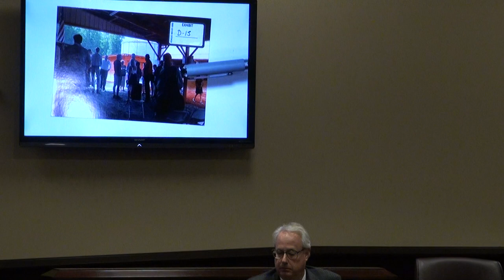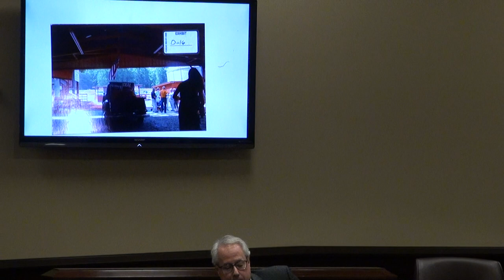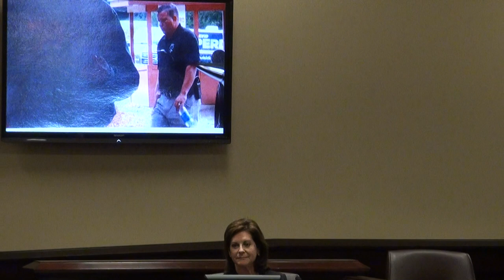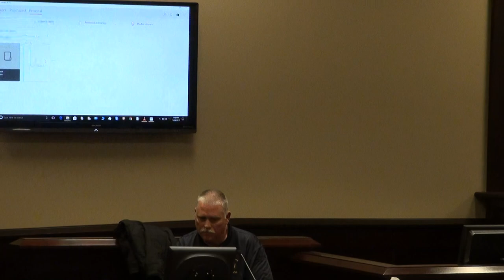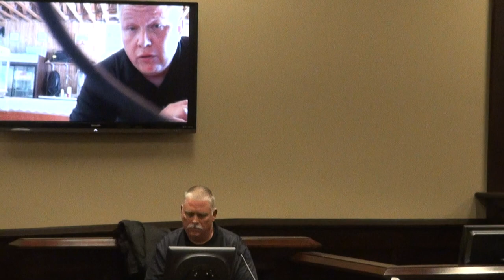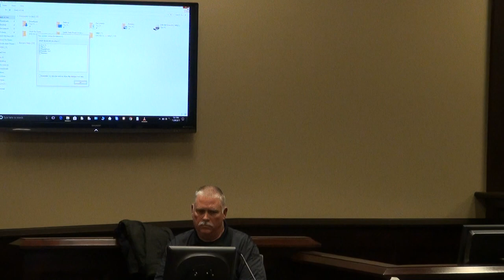Day 4 Witnesses Testify in Trial of Citizen Journalist Nydia Tisdale in Dawson County, GA 11/30/17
Witnesses testify in the trial of citizen journalist Nydia Tisdale—arrested while quietly video recording a public campaign rally at Burt’s Pumpkin Farm—in Dawson County Superior Court in Dawsonville, Georgia on Thursday, November 30, 2017.

15:37  State's witness Dan Pichon
28:50  State's witness Morris “Pepper” Pettit
59:46  State's witness Gerald Swafford
1:16:38  State's witness Kathy Burt
1:43:25  Break
2:46:20  State rests
2:46:27  Agricultural Commissioner Gary Black
3:03:30  School Superintendent Richard Woods
3:20:03  Lunch
3:37:37  Insurance Commissioner Ralph Hudgens
4:11:17  Labor Commissioner Mark Butler
4:40:30  Kennesaw State University President and former Attorney General Sam Olens
5:35:10  Former Dawson County Republican Party Chair Linda Clary Umberger
7:00:35  Break
7:12:31  Frank Sosebee

Video by James Dunn, Maverick Productions and edited by Nydia Tisdale, AboutForsyth.com.